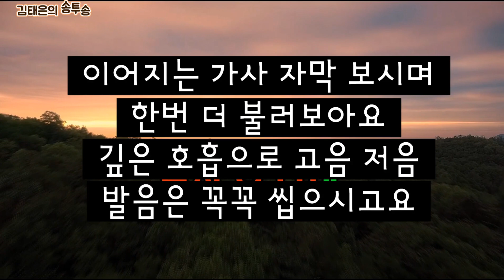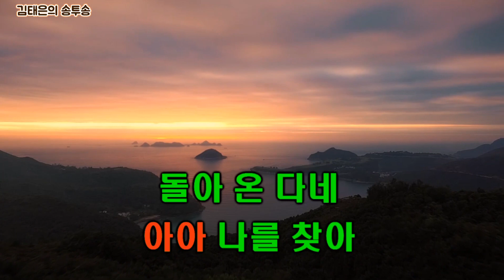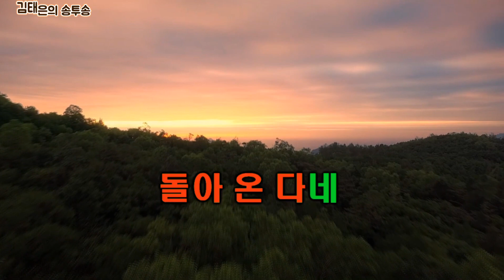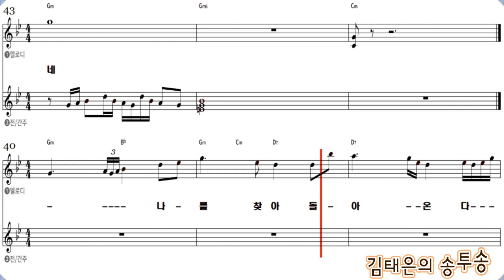(섬처녀/ 이미자 악보가사첨부) 노래강사김태은 음악치료노래교실인기곡배우기 Ktrot Ksongs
김태은의 송투송
이미자 원곡 (섬처녀)
한일가왕 프로그램 시청하며
마음에 들어왔던 노래교실 회원님들이 좋아하는 트로트
1,2차 김태은과 가사 자막 보며 함께 부르기
3차  악보 보시면서 불러보기
깊은 호흡 조절로 고음과 저음의  파도를 즐겨보자구여^^